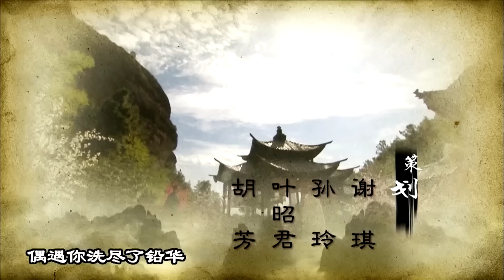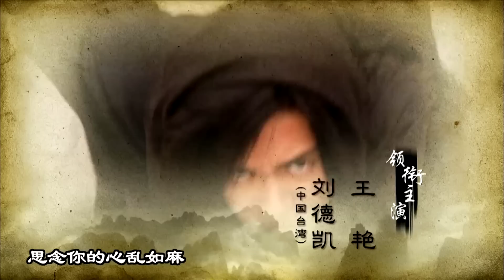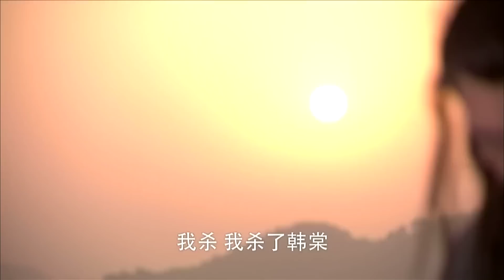Метеор, бабочка и меч 13 серия (русская озвучка) дорама Meteor Butterfly Sword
Название: Метеор, бабочка и меч
Другие названия:Meteor Butterfly Sword, 流星蝴蝶剑
Кол-во серий: 30
Жанр: романтика, драма
Актеры: Чжан Сюань, Барон Чэнь, Чэнь Лян Пин, Чжоу Ци Ци, Дэн Ли Минь, Лю Вэй, Сан Вэй Линь, Айви Чэнь, Хуан Вэй Дэ, Суй Мин Ян, Лю Де Кай

Описание📝
Падающая звезда горит недолго, но пока она горит, какая еще звезда на небе может быть такой же яркой, такой же блестящей? Когда появляется падающая звезда, с ее светом не могут сравниться даже звезды в самых ярких созвездиях. Жизнь бабочки нежна, даже более хрупка, чем у цветов, но, увы, она живет только весной. Это красота, это свобода, это полет. И хотя жизнь ее коротка, она благоухает. Только мечи, по сравнению с ними, вечны. Мечник держит в руках свой свет, свой блеск и свет, но стоит мечу испытать эмоции, и его блеск станет таким же коротким, как у метеора?